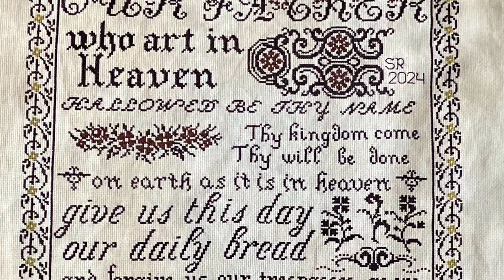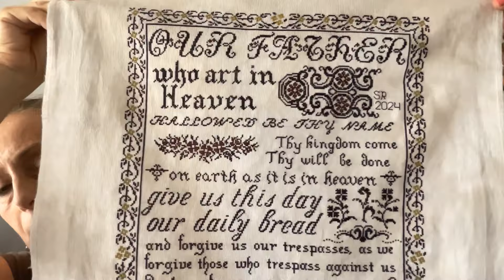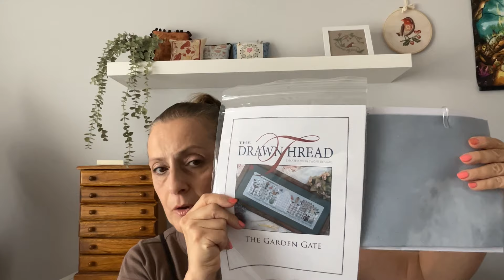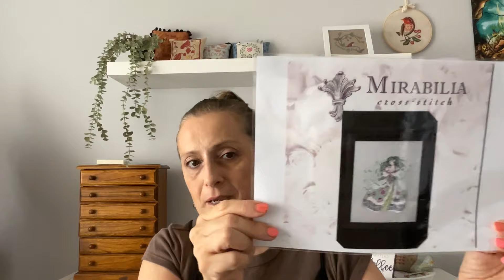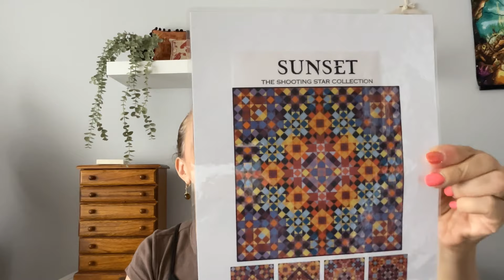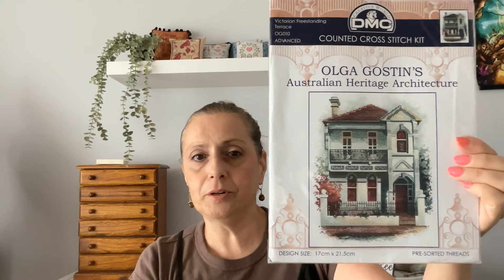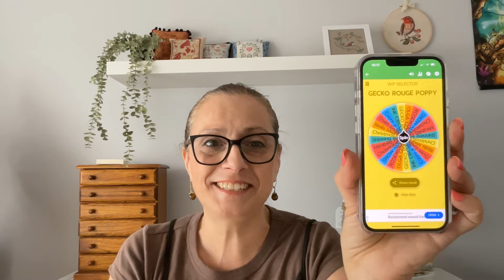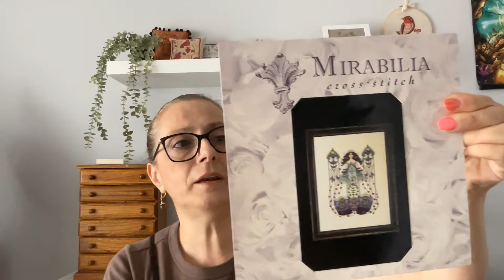LADY MARMALADE IN STITCHES - Flosstube # 11 - Lots of wips and a finish 🎉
Thanks you for dropping by my channel. I hope that you enjoy my flosstube ❤️

Designer Mentions:

CAROLYN MANNING - Sunset ( Shooting Start range)
Cure e Batticuore - Pattini D’Argento
INK CIRCLES - Another Year Creeps By
MIRABILIA - Snow Maiden
OLGA GOSTIN - Heritage Home
ROSEWOOD MANOR - Turkish Delight
VIVSTERS - Australian Flad
RIOLIS - Midnight
LINDY STITCHES - Shining Fish

Flosstubes mentions:

Nancy @bohemianstitchery1411
Vicki @StitchNButton